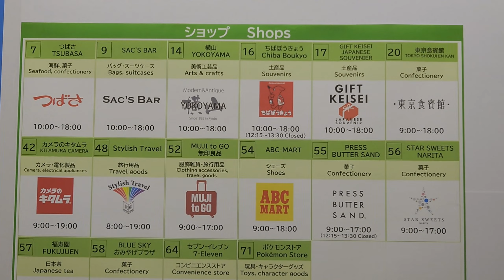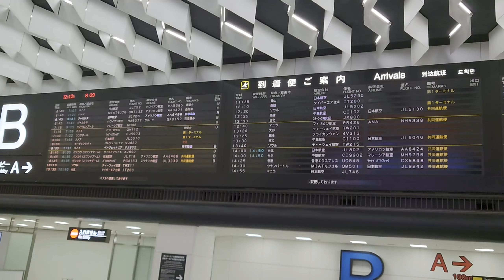【成田空港】第２ターミナル出発ロビー ２０２２年１２月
２０２２年１２月　成田空港第２ターミナル
営業しているレストランやお店はまだ多くありませんが旅行客は多く混雑していました

旅のVlog